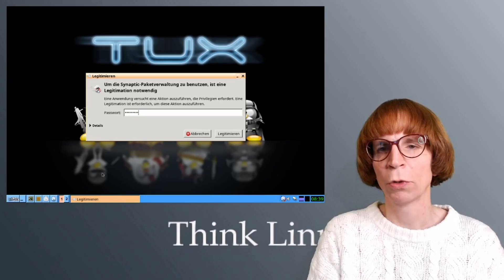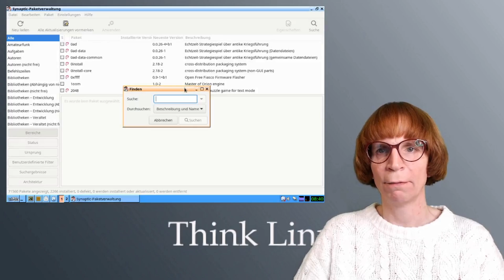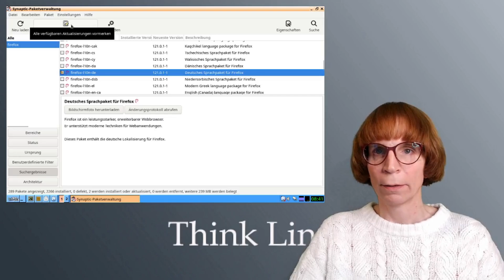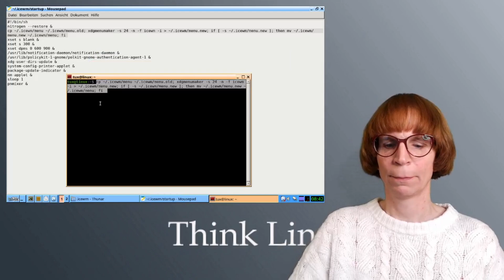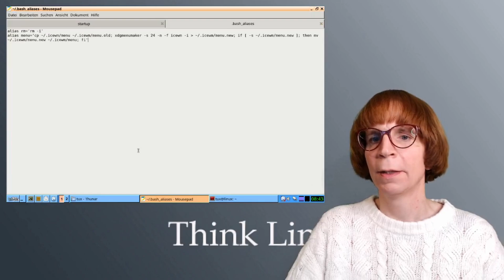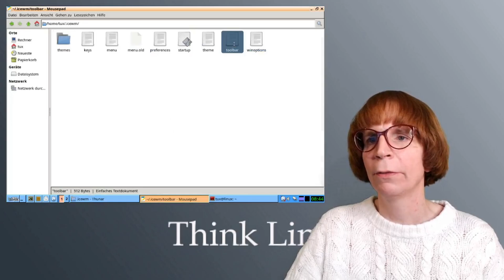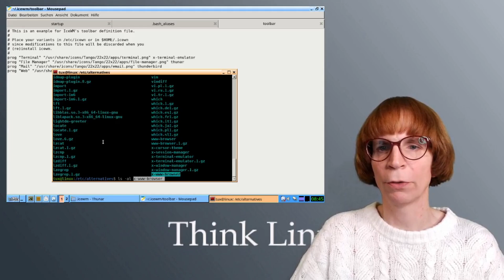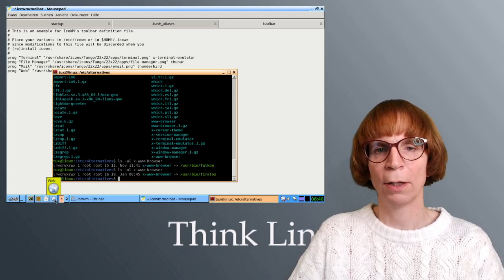Programme installieren unter Linux auf der CLI und mit der Paketverwaltung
Du möchtest Programme unter Linux einfach und sicher installieren? In diesem Video zeige ich dir Schritt für Schritt, wie du sowohl mit dem grafischen Paketmanager Synaptic als auch über die Kommandozeile neue Software auf deinem Linux-System einrichtest. Am Beispiel des beliebten Webbrowsers Firefox lernst du, wie du zwischen verschiedenen Versionen wählst und die passende Sprachunterstützung installierst.

Zusätzlich erfährst du, wie das 'alternatives'-System in Debian funktioniert und wie du damit festlegst, welches Programm beim Klick auf das Webbrowser-Icon tatsächlich gestartet wird. Ich erkläre dir, wie du mit einem BASH-Alias das Startmenü schnell aktualisieren kannst, sodass neue Anwendungen direkt verfügbar sind.

Dieses Video richtet sich an Linux-Einsteiger und alle, die mehr über die Paketverwaltung, Systemanpassung und den effizienten Umgang mit ihrer Distribution lernen möchten. Nach dem Video weißt du genau, wie du Programme installierst, Menüs aktualisierst und Standardanwendungen unter Linux festlegst – einfach, verständlich und praxisnah!

Viel Spaß beim Ausprobieren und willkommen in der Welt von Linux!